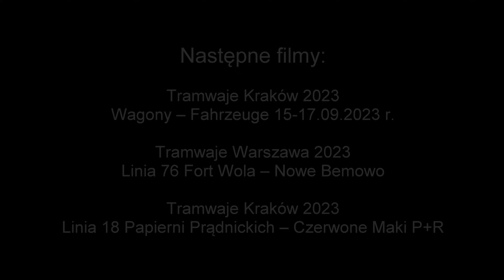Tramwaje Kraków 2023 linia 72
Trasa linii tramwajowej 72 Cmentarz Rakowicki - Mały Płaszów P+R Krakowie.
Straßenbahnlinie 72 Cmentarz Rakowicki - Mały Płaszów P+R Krakau (Polen)
The route of tram line 72 Cmentarz Rakowicki - Mały Płaszów P+R Krakow (Poland).
トラム 72 号線 Cmentarz Rakowicki - Mały Płaszów P+R Krakow (ポーランド) のルート